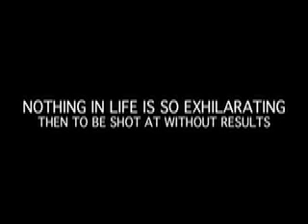red devil 2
Home Video footage shoot from the Rear seat of a F4 Phantom During the Viet Nam War from Apr 72 - Jan 73